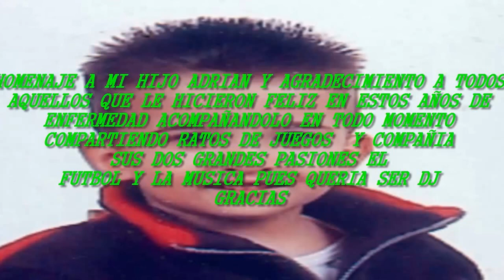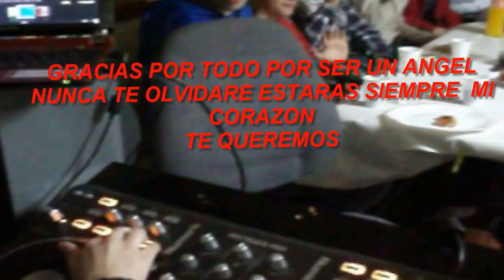Homenaje a Adrian y agradecimiento a los amigos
Este es un homenaje a mi hijo adrian para que no quede en el olvido y agradecer a todos los amigos que le acompañaron en los ultimos años de su vida dedicando ratos de juegos compañia en los malos y buenos momentos gracias a ellos y a su grandeza durante ocho años de enfermedad consiguio ser feliz y con ganas de luchar  y de vivir gracias de parte mio y de adrian desde el mas alla
Los videos son de su cumpleaños mezclando la musica para sus amigos por que era una de sus pasiones era ser DJ , tener en cuenta que la mezcla esta echa por el que aun estando enfermo pasaba sus ratos de soledad aprendiendo a pinchar con su controladora